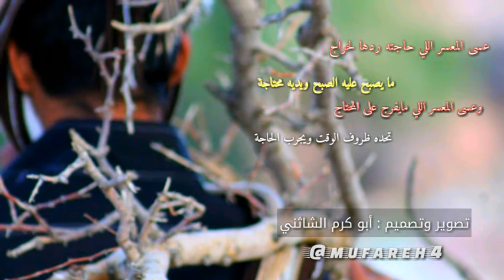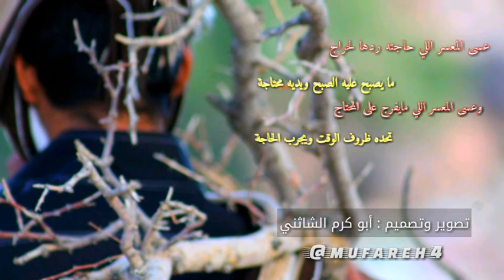منكوس : عسى المعسر اللي حاجته ردها لحراج